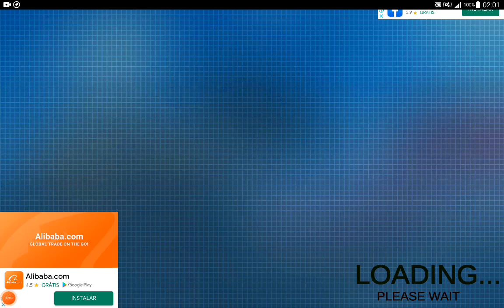Real construction simulator-City Bulding